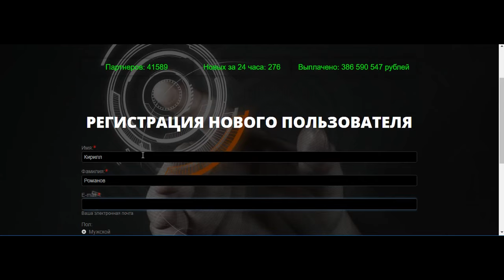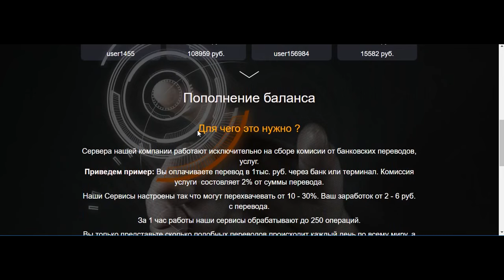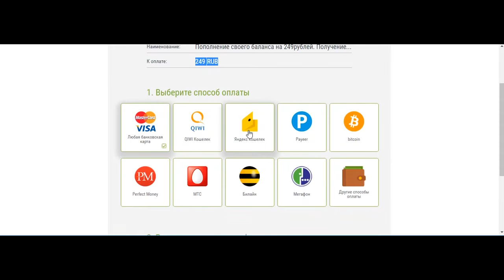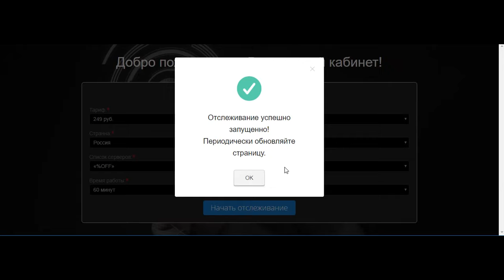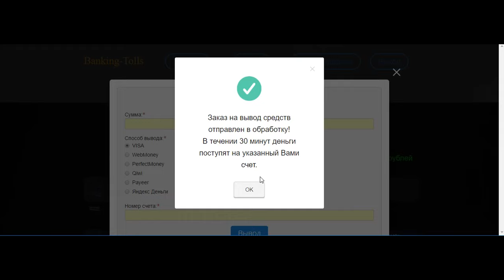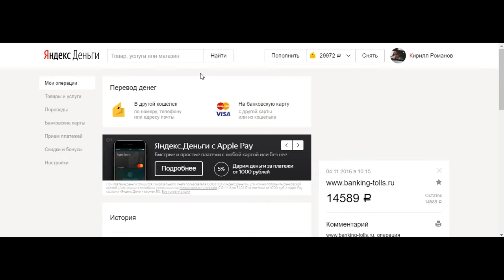Banking-tolls Заработок денег без вложений от 15 000 рублей в день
Banking-tolls Заработок денег без вложений от 15 000 рублей в день Узнать подробности

заработать интернет
заработок вложение
интернет деньги заработать
вложение интернет
интернет работа
дополнительный заработок
деньги заработок